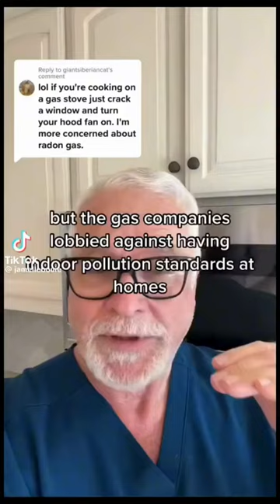This Dad Swears By Induction Cooking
💡🏠 Super dad & columnist Jamelle noticed that his son, who had pre-asthma, got better after he got an induction range: "removing the gas stove from our house pretty much ended any respiratory problems he had."